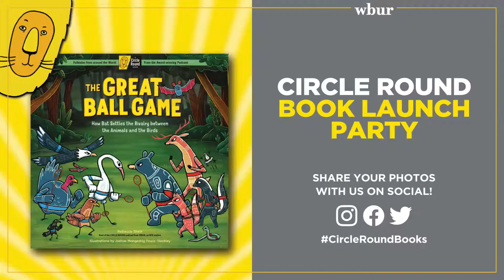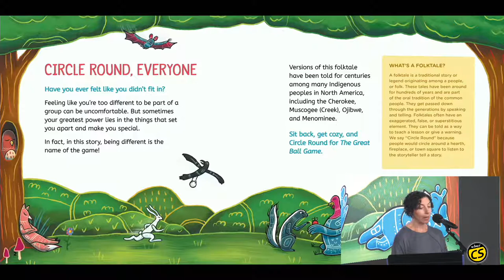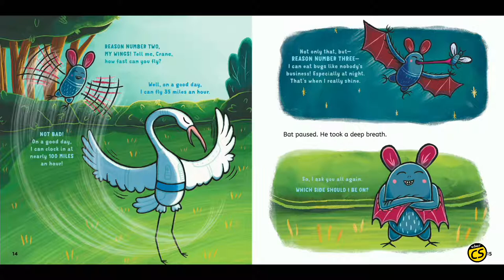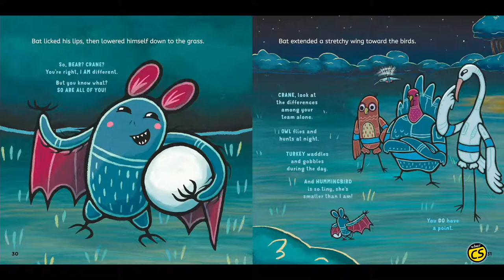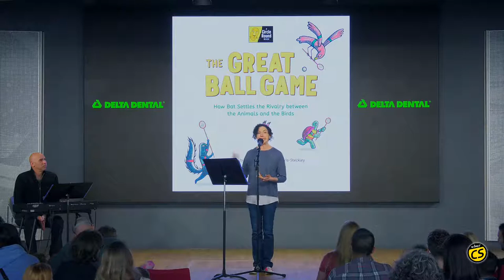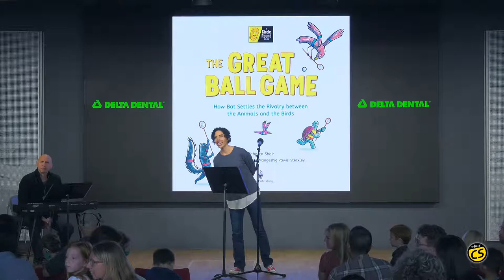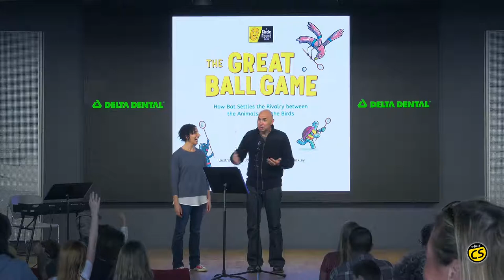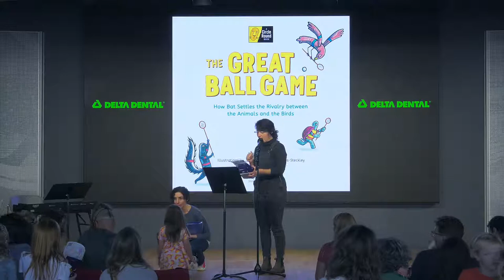Circle Round: "The Great Ball Game"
Join Circle Round host Rebecca Sheir and composer Eric Shimelonis as they present an exciting reading of their third picture book “The Great Ball Game” — with live music and a super-fun audience Q&A!